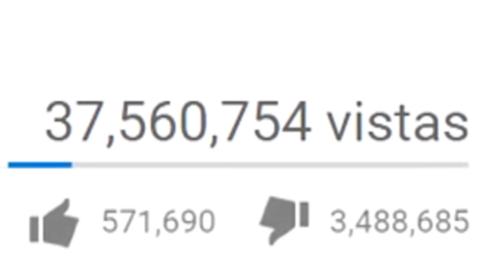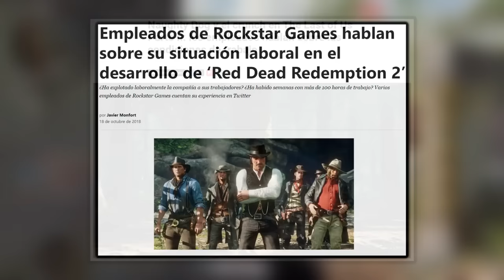BLACK OPS 6 está en PELIGRO por CULPA de la COMUNIDAD | Análisis Cod Black Ops 6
⌛MARCAS DE TIEMPO⌛:
0:00 Introducción
1:31 Nueva Movilidad
4:59 Malos Gráficos
7:43 H2M
11:01 Es igual a Black Ops Cold War
16:00 Conclusiones

🎬TODAS las ARMAS, PERKS, EQUIPAMIENTO y ARMERO de CALL OF DUTY BLACK OPS 6 (con GAMEPLAY)

🎬El PROBLEMA de REMASTERIZAR los CALL OF DUTY | La verdad que NADIE te dice (Video ensayo)

🎬Primer GAMEPLAY de la CAMPAÑA de CALL OF DUTY BLACK OPS 6 | GAMESCON Opening Night 2024

🎶MÚSICA UTILIZADA EN ESTE VÍDEO 🎶:
- Nightshift TV - D r i v e F o r e v e r